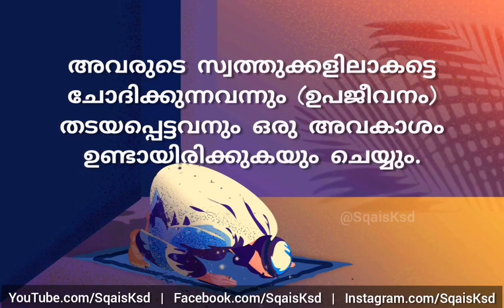من روائع التلاوات | الأخ احمد فارس مستفى | سورة الذاريات ١٩-١٥ | Ad-Dhariyath 15-30 | Ahmed Faris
📖 Surah Ad-Dhariyath 15-19

🎙Recitation: Ahmed Faris Mustafa

കൂടുതൽ വീഡിയോകൾ ലഭിക്കാൻ സോഷ്യൽ മീഡിയകളിൽ ഫോളോ ചെയ്യുക.